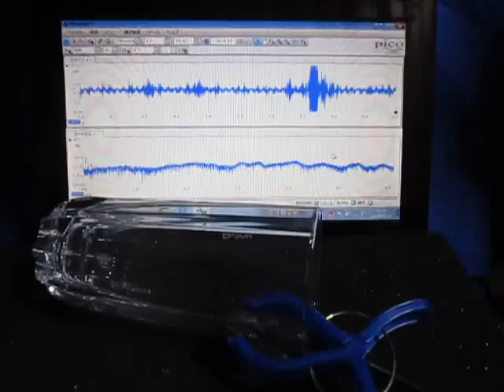超音波‹応用›実験 Supersonic wave experiment